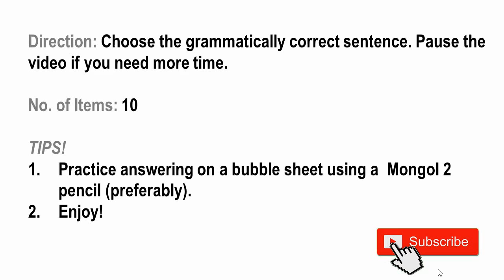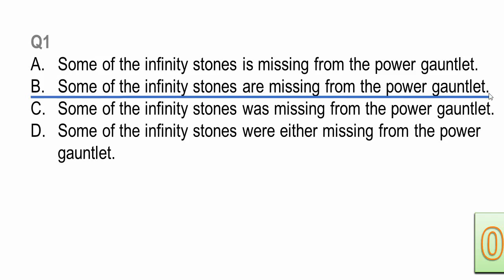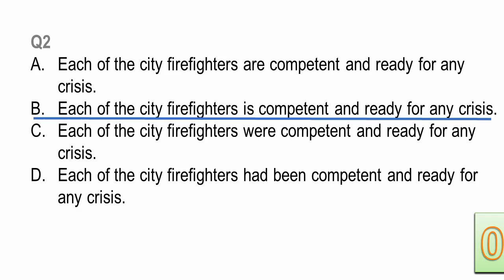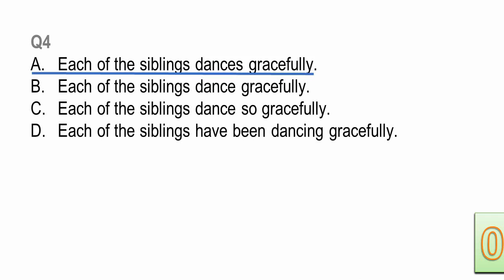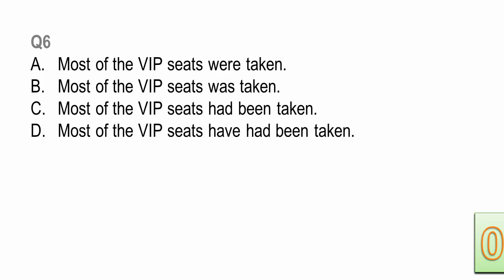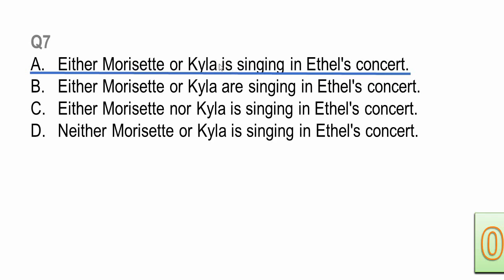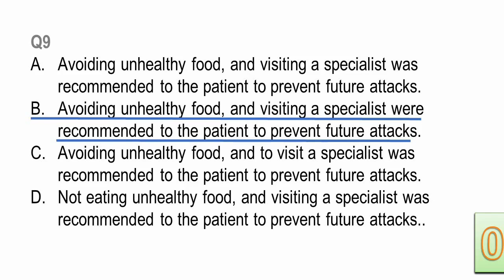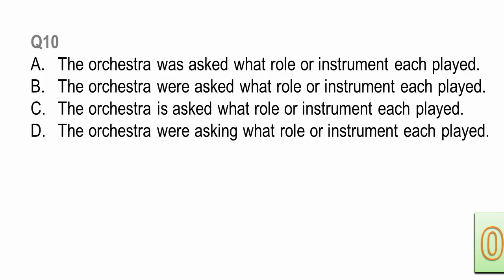ENGLISH Grammar #1 | Reviewer for UPCAT, ACET, DCAT, Civil Service, UPLAE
Welcome to Superstudent Academy -- your Reviewer-on-the-Go! Learn  Math, Science, and English wherever and whenever you want.

This video is part of a series in which we will be brushing up on English grammar through a test-based review, in preparation for college entrance exams, such as the UPCAT, ACET, DCAT, USTET, PUPCET, etc.

We also coach takers of the Civil Service Exam (CSE), and Licensure Exam for Teachers (LET).

Credits:
Logo by Freepik